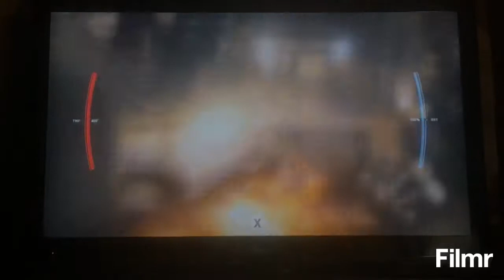Vs. SetDef C12 Titan [Mini-Boss] (Call of Duty: Infinite Warfare)